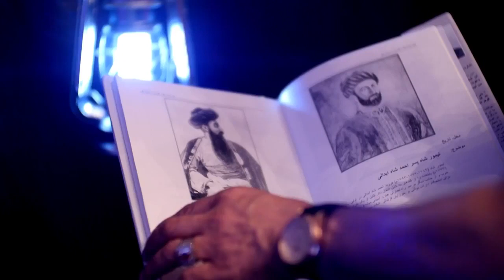Taher Shabab - Namidanam OFFICIAL VIDEO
Artist: Taher Shabab
Song: Namidanam
Lyrics: Dr Samy Hamed
Video Director: Taher Shabab
Adel Film